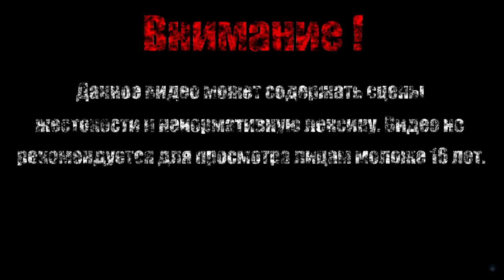ЧЕРНАЯ ВДОВА【Ghostbusters - The Video Game】#11